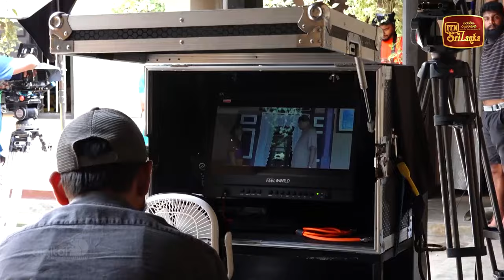On Location | Mandaram Kathawe (2023-11-24) | ITN